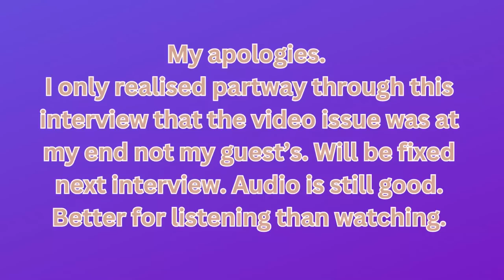Peter Dunworth Bitcoin - Gradually then suddenly | Bitcoin People Ep31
Peter Dunworth has a brilliant financial mind. He's been in traditional finance for over 30 years. Director of Networth Advisers, founder and partner of The Bitcoin Adviser. He gets macro. He gets geopolitics. He deeply gets Bitcoin.

I hope and trust this chat brought you some interest and joy.

⚡ Lightning Address ⚡
lnurl1dp68gurn8ghj7ampd3kx2ar0veekzar0wd5xjtnrdakj7tnhv4kxctttdehhwm30d3h82unvwqhk2ct5v93xcetrv4h8gdf4fguw67

We talk about the 'Bitcoin Community' but who in fact are these anonymous 200 million wallet owners across the planet? Are we actually a community with common values and ideals? Or are we a disparate group of people all here for our own selfish ends? What hopes and dreams do we each have pinned on it, if any? And how realistic are those dreams?

I set out to learn about the Bitcoin people I've met on Twitter and elsewhere, to put faces to names and learn about how everyday folk are thinking about and using Bitcoin.